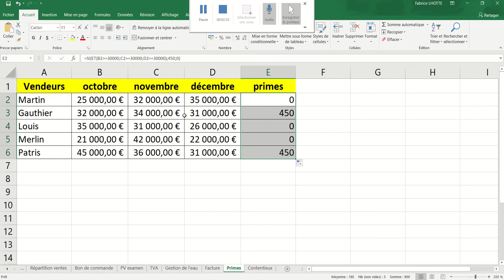XL01 - Excel 030 - Primes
La fonction Si() et ET()